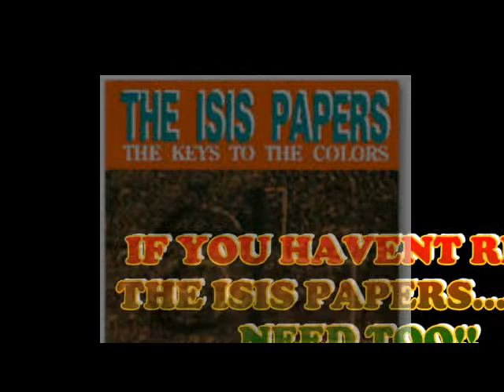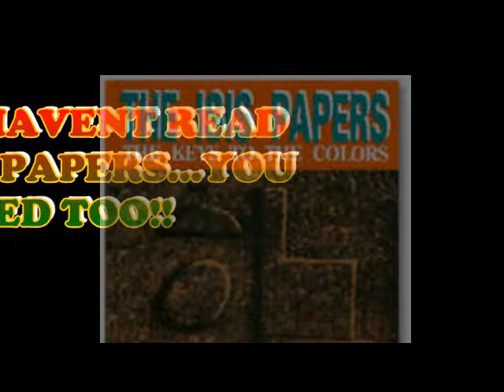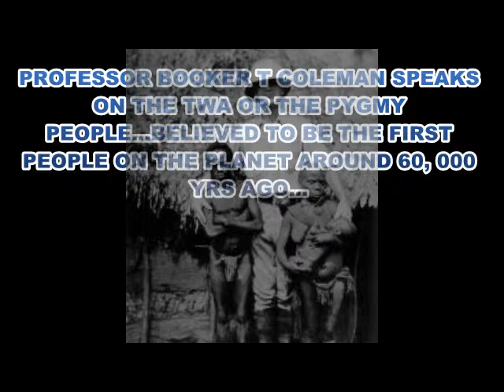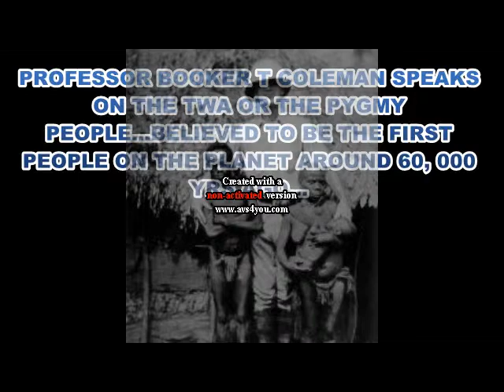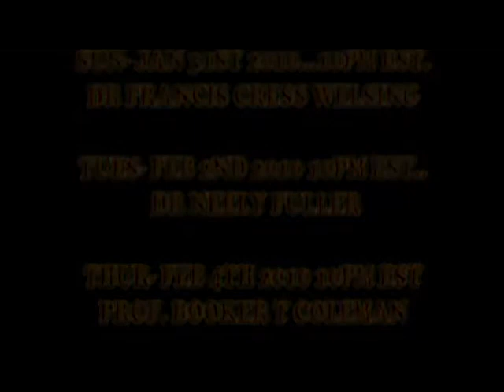FULLER, WELSING, N COLEMAN.avi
STARTING OUT BLACK HISTORY MONTH WITH SOME OF THE GREATEST ELDERS...
1/31/2010 SUN-10PM EST DR FRANCIS CRESS WESLING
2/2/2010 TUES-10PM EST DR NEELY FULLER
2/4/2010 THURS-10PMEST PROF. BOOKER T COLEMAN